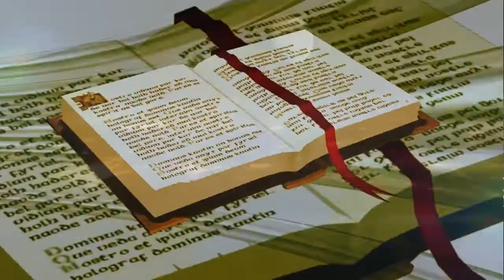धनतेरस की रात माँ लक्ष्मी को देख बोल दें ये 2 शब्द का मंत्र पुरे साल भर घर में छप्पर फाड़के आएगा धन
धनतेरस की रात
माँ लक्ष्मी को देख
बोल दें ये 2 शब्द का मंत्र
पुरे साल भर घर में
छप्पर फाड़के आएगा धन